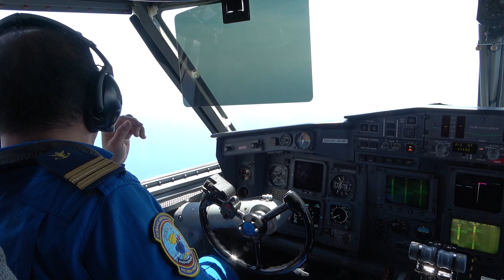MCG HIGHLIGHT : LAGI BOT NELAYAN VIETNAM CEROBOH PERAIRAN NEGARA, 11 DITAHAN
OP KUDA LAUT: LAGI  BOT NELAYAN VIETNAM CEROBOH PERAIRAN NEGARA, 11 DITAHAN

KUALA TERENGGANU, 29 Jun - Sebuah lagi bot nelayan asing Vietnam yang menceroboh perairan negara ditahan Agensi Penguatkuasaan Maritim Malaysia (Maritim Malaysia) Negeri Terengganu pada 27 Jun lalu sekitar jam sekitar 8 pagi.

Menurut Pengarah Maritim Negeri Terengganu, Kepten Maritim Muhammad Suffi bin Mohd Ramli, bot ditahan oleh Kapal Maritim (KM) GEMIA yang sedang melaksanakan OP KUDA LAUT dikedudukan 125 batu nautika dari Kuala Terengganu.

Semasa rondaan, KM GEMIA menerima maklumat risikan melalui pusat operasi yang telah mengesan bot yang mencurigakan dipercayai bot nelayan asing Vietnam disyaki sedang melakukan aktiviti penangkapan hasil laut di perairan Malaysia tanpa kebenaran.

Hasil pemeriksaan 11 kru termasuk tekong kemudian ditangkap dan bot termasuk hasil tangkapan laut dirampas, bekalan diesel dan peralatan menangkap ikan dianggar bernilai hampir RM 1.5 juta.

Kesemua mereka dibawa ke jeti Maritim Negeri Terengganu turut menjalani saringan COVID-19 sebagai langkah pencegahan.

Kes akan disiasat di bawah Akta Perikanan 1985 dan Akta Imigresen 1959/1963.

Maritim Malaysia tidak akan berkompromi dengan mana-mana pihak terutamanya nelayan asing yang menceroboh perairan negara bagi mengaut hasil laut tanpa kebenaran yang mana akan merugikan negara.

Rondaan dan pemantauan akan terus dipertingkatkan dari semasa ke semasa bagi mencegah sebarang aktiviti yang menyalahi undang-undang maritim, justeru itu kerjasama masyarakat terutama komuniti maritim untuk melaporkan sebarang maklumat dan salah laku yang berlaku di perairan negara ke talian MERS 999 atau Pusat Operasi Terengganu di talian 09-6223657.